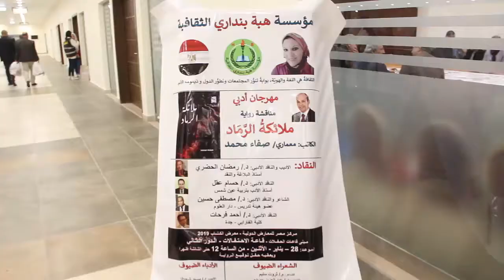صفاء محمد ملائكة الرماد وصال أمير السرد المارد د سيد شعبان